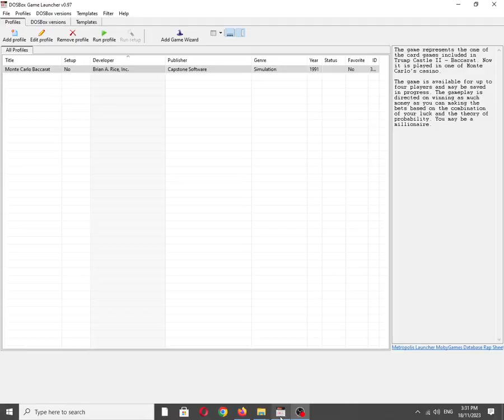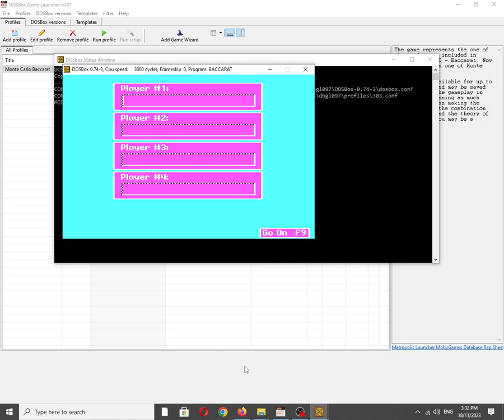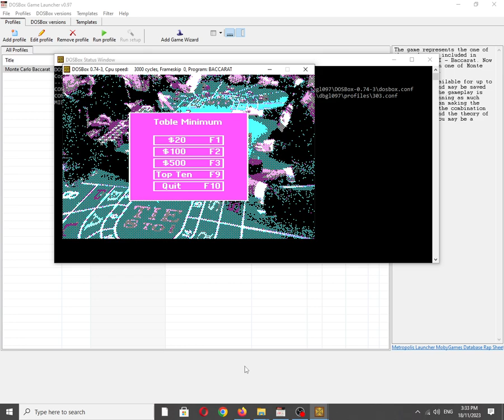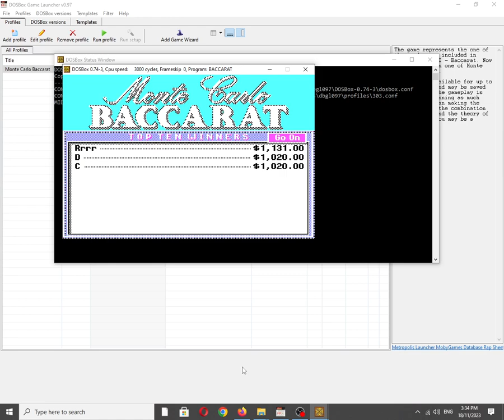Monte Carlo Baccarat [MS DOS] Some Music on IBM PC Speaker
Mobygames description:
The game represents the one of the card games included in Trump Castle II - Baccarat. Now it is played in one of Monte Carlo's casino.

The game is available for up to four players and may be saved in progress. The gameplay is directed on winning as much money as you can making the bets based on the combination of your luck and the theory of probability. You may be a millionaire.

Also available on:
Vanillo: ✅☑✔
COS.TV: ✅✔☑